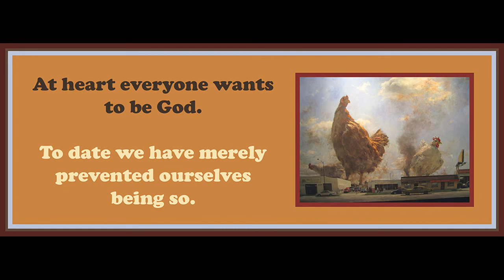Chapter 23 from The Revolution of Everyday Life by Raoul Vaneigem